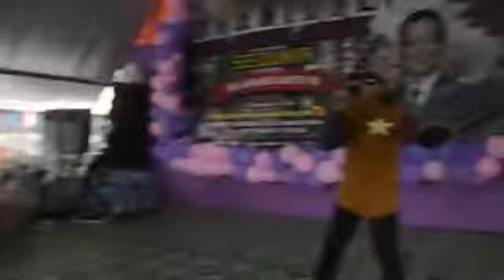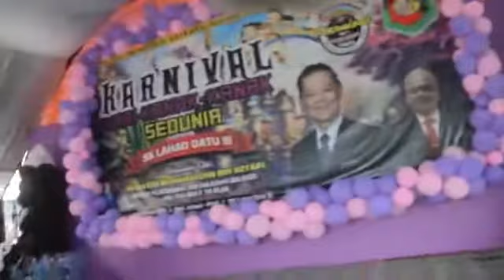gampak budak 12 tahun menyanyikan lagu haa tepok (mk sabah)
Mk sabah